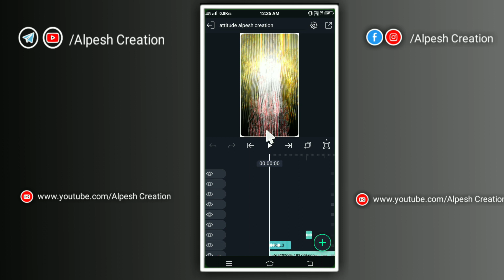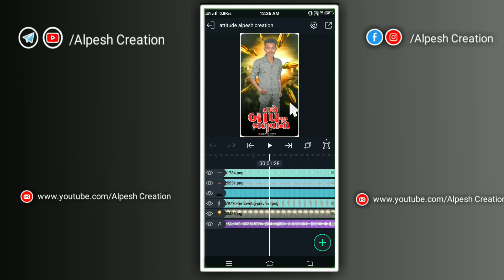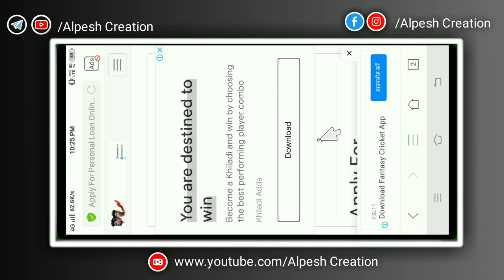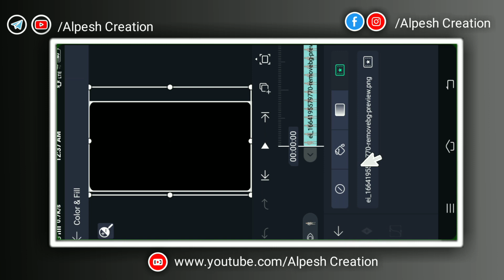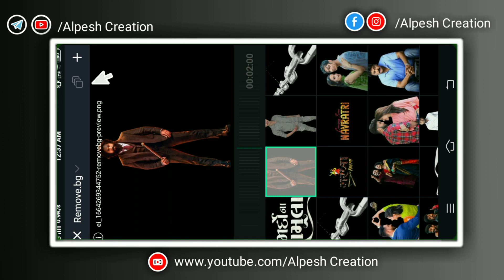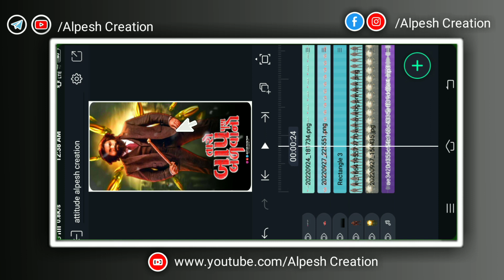Taro Baap Pan Balavano સ્ટેટસ Trending Attitude alight motion video editing| alpesh creation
‼️( લોગો પ્રોજેક્ટ👇) ‼️
    🔶  Project 👇

🔶Channel Keywords
alpesh creation
video editing
kannada
love video editing alight motion
telugu
love video editing vn app
tamil
love video editing kinemaster
telugu
love video editing kinemaster in
tamil
love video editing app
boy
🔶Editing Keywords
Gujarati Editing
gujarati editing
gujarati editing_2021
gujarati editing new
gujarati editing photo